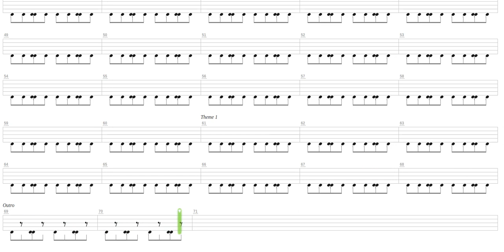Theme in Frame + Screw Crew + Drum only + Drum tab